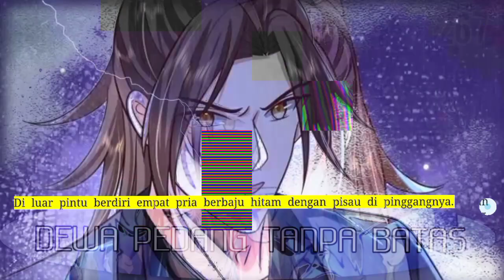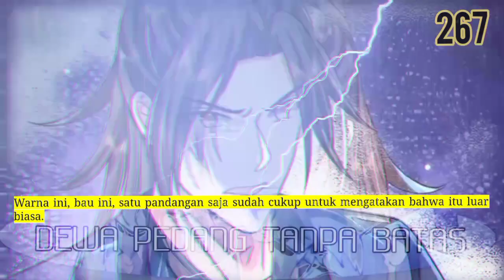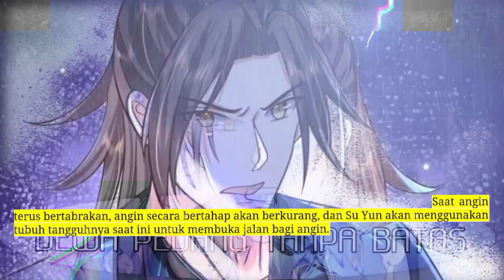Dewa Pedang Tanpa Batas season 267